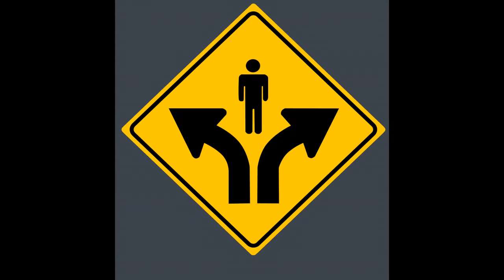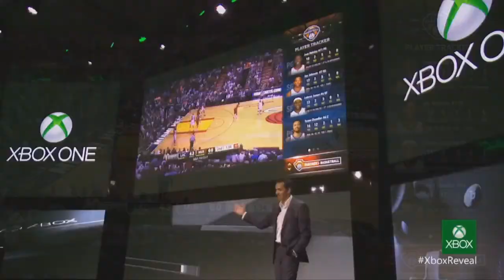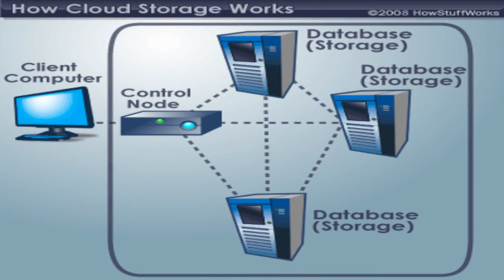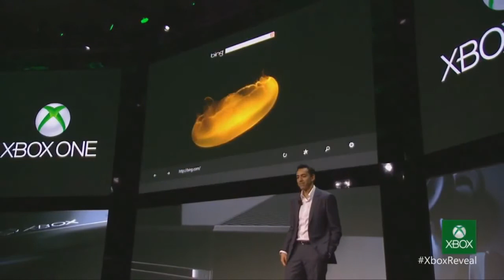XBOX ONE SUMMARY